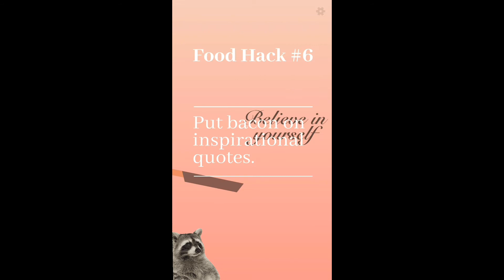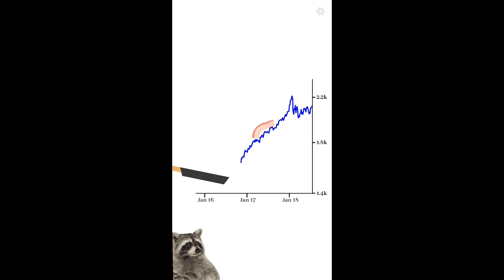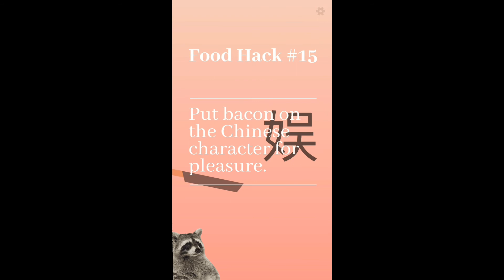playing the bacon game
in this video i played a bacon game
if u have a suggestion for a game i could play please put them in the comments below :D